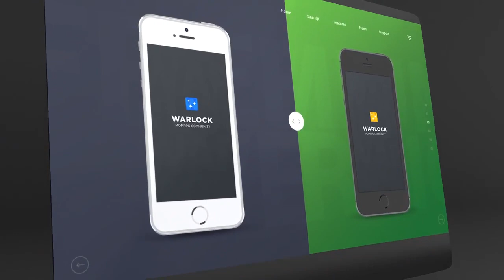Dark Monitors Mocups | After Effects Templates - Motion Array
Item details Dark Monitor Mockups is a professionally designed and elegantly animated After Effects template with 3D monitors that stylishly reveal your media. It's so easy to use with 16 image placeholders and 8 text placeholders. A short introduction to your corporate presentations, business slideshows, promotions and events videos. Impress your audience with this up to date and dynamically animated AE template. Available in HD. After Effects CS6+ 1920x1080 (HD) No Plug-Ins Music Not Included: Corporate Positive Can Be Downloaded Separately. After Effects CS6+ 1920x1080 (HD) No Plug-Ins

 Dark,Monitors,Mocups,bolshooylenny,After,Effects,CS6+,1920x1080,(HD),No,Plug-Ins,After,Effects,Templates